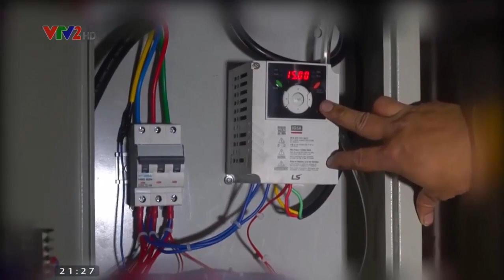Nông dân lãi tiền triệu nhờ mô hình chế biến cam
Cam vốn là loại trái cây phổ biến và quen thuộc với bất kỳ ai. Thông thường, mọi người hay sử dụng trái cam để ăn tươi: bóc múi, hoặc làm nước ép..
Tuy nhiên để thay đổi khẩu vị cho cả gia đình, bạn có thể tham khảo những cách dưới đây để chế biến trái cam thêm mới lạ nhé
1. Trà cam táo
 Có vị mát, thơm kết hợp với vị chua chua của cam và ngọt của táo khiến cho thức uống của thêm phong phú và hấp dẫn. Hãy thưởng thức vào buổi sáng để lấy tinh thần làm việc cho một ngày mới.
 Chế biến: Bạn hãy rửa sạch, cắt táo thành từng miếng. Cam cắt thành lát. Pha trà túi lọc cùng 100ml nước sôi nóng. Sau đó, lấy túi trà ra, để nguội. Hòa tan 2 muỗng cà phê đường vào nước trà, thêm táo, cam vào là có thể thưởng thức.
 2. Siro cam
Đây là thức uống bổ sung khá nhiều vitamin C, nhất là vào mùa đông, mỗi ngày thưởng thức một ly siro cam sẽ rất tốt cho cơ thể.
Chế biến: Cam đem cam rửa sạch rồi thái chúng thành các lát mỏng rồi cho vào nồi đun sôi cùng vani, đường và nước. Đun sôi trên lửa vừa khoảng 30 phút cho đến khi thấy hỗn hợp đặc sánh lại, có màu vàng đậm thì dừng. Nếu hỗn hợp chưa có màu vàng đậm và sánh mà đã cạn hết nước thì bạn cho thêm một ít nước nữa rồi đun tiếp đến khi hỗn hợp đạt tiêu chuẩn. Khi hỗn hợp sánh đặc lại, bạn để nguội rồi cho vào lọ thủy tinh sạch, đậy kín và dùng dần.
 3. Mứt vỏ cam
 Ăn cam xong bạn đừng vội mà  bỏ vỏ đi nhé. Để làm mứt vỏ cam dẻo ăn rất ngon, đặc biệt vào tiết trời lạnh mà được nhâm nhi miếng mứt vỏ cam dẻo dẻo, the the vị tinh dầu cam rất dễ chịu.
Chế biến: Thái vỏ cam thành miếng dài cho vào nồi, đổ nước lạnh ngập vỏ. Đun sôi rồi hạ nhỏ lửa, để sôi khoảng 5 phút rồi đổ vỏ cam ra rổ, xả lại bằng nước lạnh. Lặp lại như thế đến khi thấy vỏ cam gần hết đắng. Pha nước lạnh với một chút muối, cho vỏ cam vào ngâm qua đêm. Vớt ra, xả lại nước lạnh, để ráo nước. Đảo hoặc xóc đều vỏ cam với đường đến khi đường tan có màu trong. Đổ thêm nước lạnh vào nồi đun lửa vừa đến khi sôi thì hạ lửa, để hé nắp vung, đun liu riu đến khi vỏ cam chuyển trong. Vớt vỏ cam ra cho ráo. Cho vào lò sấy ở nhiệt độ 100-110 độ C trong khoảng 10-20 phút là được. Mứt thành phẩm cho vào lọ, đậy kín, dùng dần.
 4. Chè đậu xanh vỏ cam
 Vị bùi bùi của đậu xanh hòa quyện với hương tinh dầu cam, mang đến cho bạn món chè ngon.
Chế biến: Vỏ cam gọt bỏ bớt phần vỏ bên ngoài, lấy phần trắng bên trong, ngâm với muối khoảng 1 giờ rồi rửa thật sạch với nước lạnh. Đậu xanh đãi sạch ngâm nước khoảng 2-3 tiếng đồng hồ cho nở. Đun sôi 1 chén nước, cho phần vỏ cam vào luộc khoảng 10 giây thì vớt ra cho vào tô nước đá. Xào vỏ cam với 20g đường trắng cho đường chảy và bám vào vỏ cam. Sau đó trộn với 3 muỗng canh bột năng. Cho đậu xanh vào nồi nấu chín. Đun sôi 200g đường trắng với 3 chén nước lọc rồi cho vỏ cam và đậu xanh đã chín vào, đun sôi thêm 5-7 phút thì tắt bếp, múc ra chén, thêm nước cốt dừa cho vừa ăn.